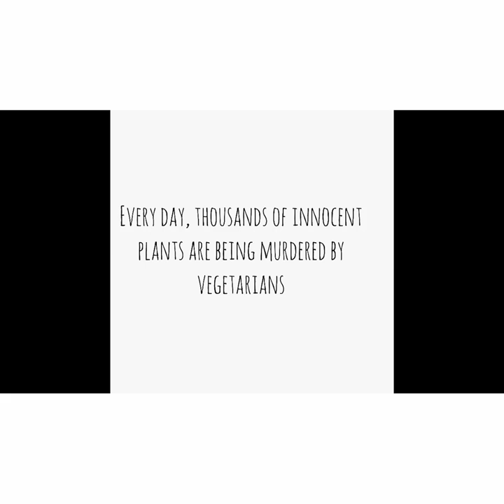How to save the plants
This is how we can save the plants of the world. Screw vegans and eat the bacon.

the song is Spies by Coldplay FYI